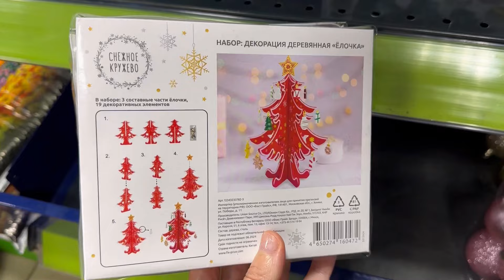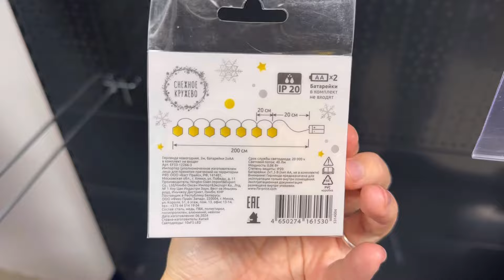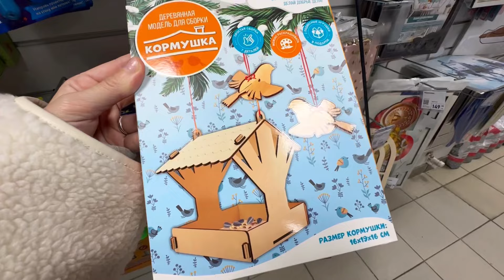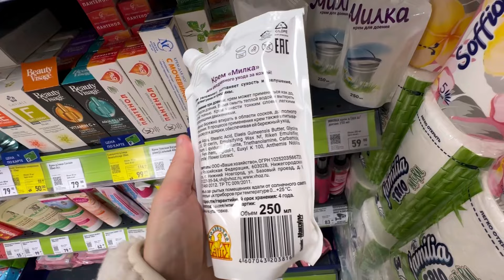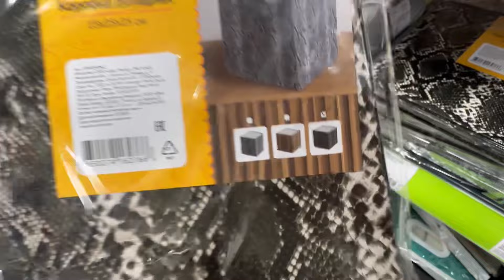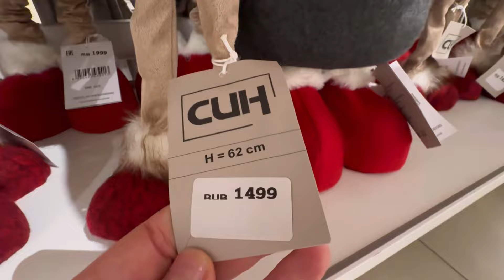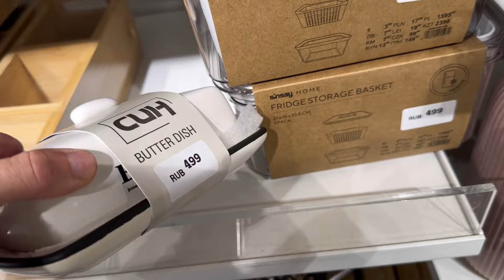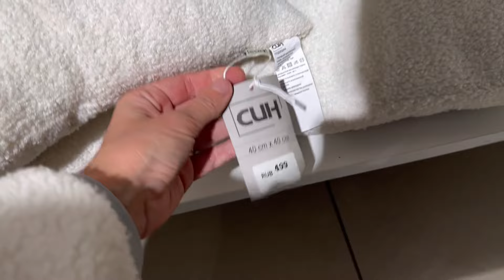ФИКС ПРАЙС НАКОНЕЦ-то😱✨НАМ ПРИВЕЗЛИ🎄НОВЫЙ ГОД 2025🥳СИН Новинки ШИКАРНЫЕ товары😍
Энтузиастов 33

Санкт-Петербург